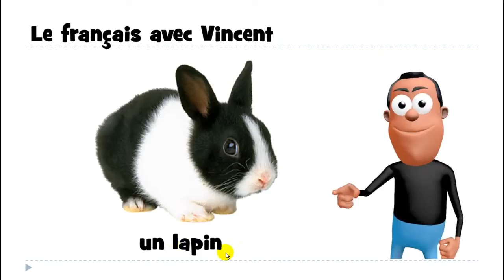Француз тілін білу # 1 mot # un lapin